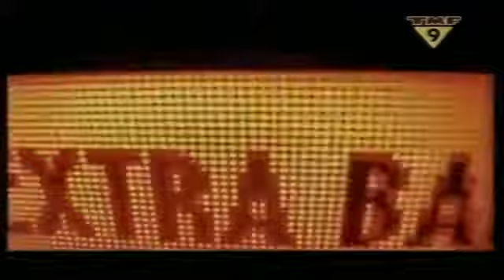RED 5 - Da Beat Goes